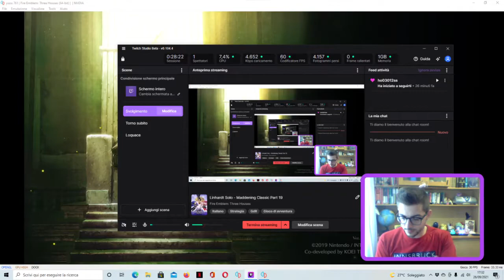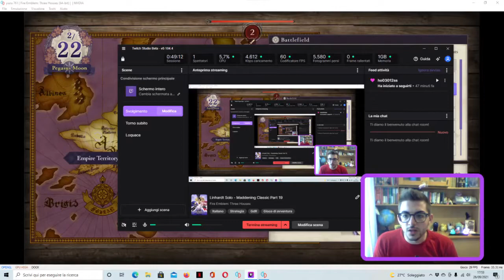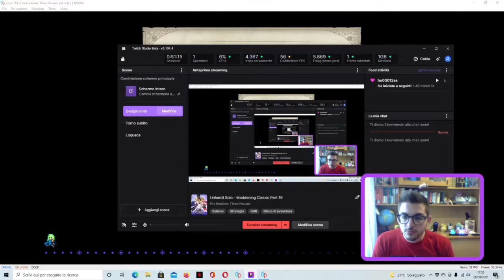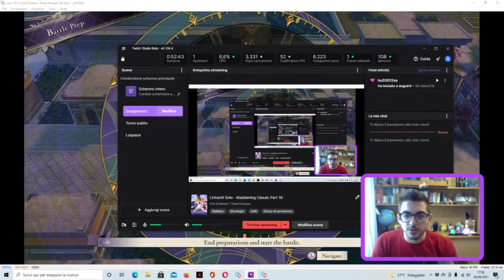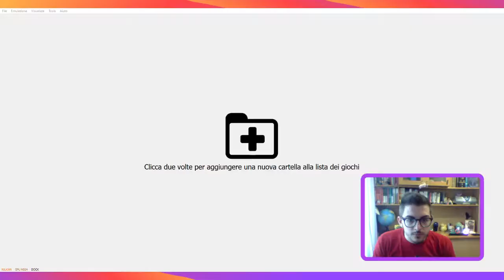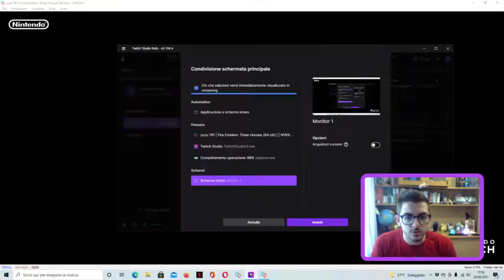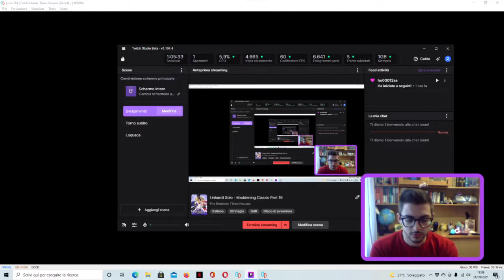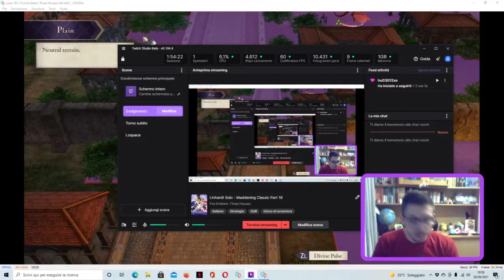Linhardt Solo - Maddening - Part 19 (Chapter 10-11)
Si prosegue, e la prima parte del gioco è terminata :)